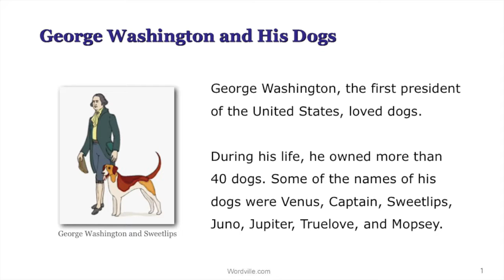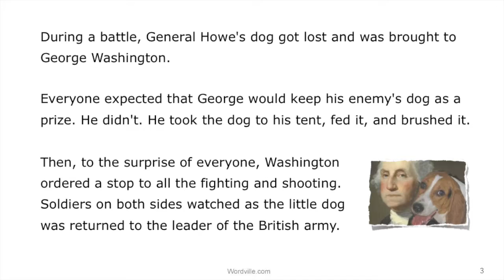George Washington and His Dogs - a Wordville Reading Comprehension Story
George Washington and His Dogs is a story in the Wordville Reading Comprehension collection appropriate for 3rd Grade and up. To see a printable version of this story with interactive questions, go